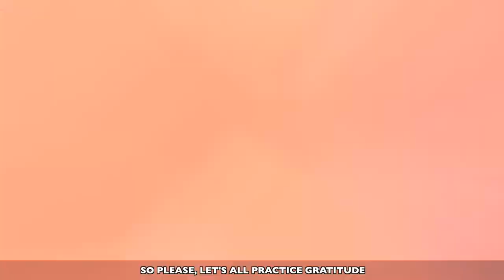Gratitude Is The Key | Daily Motivation Dose | Freddy Fri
Gratitude is the key daily motivation dose from motivational speaker Freddy Fri

This episode is designed to remind you to show gratitude and be thankful for everything you have!